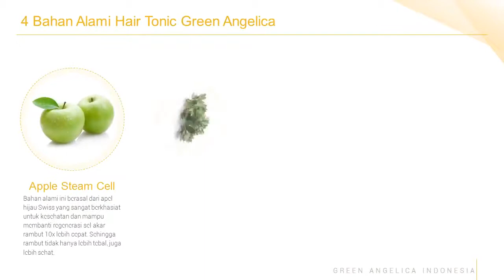10 Manfaat Green Angelica Hair Tonic Green Angelica Serum Penumbuh Rambut Kepala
10 Manfaat Green Angelica Hair Tonic Green Angelica Serum Penumbuh Rambut Kepala

BISA COD
BISA BAYAR DITEMPAT

Apa kamu memiliki masalah rambut rontok? Mau tahu gimana cara menumbuhkan rambut yang aman dan mudah? Pakai penumbuh rambut terbaik dari Green Angelica yang bermanfaat sebagai perawatan rambut terbaik untukmu! Dilengkapi dengan sel punca yang bagus untuk merangsang pertumbuhan rambut baru! Jangan khawatir akan kualitasnya, ribuan orang telah membuktikan khasiat penumbuh rambut alami ini, kamu kapan? Beli sekarang jangan sampai kehabisan!

Hair Tonic Green Angelica adalah Tonic Penumbuh Rambut Alami yang khusus di formulasikan untuk mengatasi berbagai macam masalah rambut, mulai dari kerontokan sampai kebotakan, Tonic Green Angelica ini akan bekerja efektif saat  digunakan setelah keramas. Hair Tonic Green Angelica adalah Hair Tonic yang paling populer se Indonesia.

CARA PAKAI:
Cara pemakaian cukup mudah, pakai 2 x sehari pagi setelah mandi dan malam hari sebelum tidur. Semprot tonic di akar rambut, pijat pijat pelan dan diamkan sampai mengering. Hair tonic penumbuh rambut ini selain ampuh juga memiliki aroma yang khas dan membuat rambut wangi sepanjang hari.

Manfaat utama dari Green Angelica Hair Tonic ini adalah :
• Menumbuhkan Rambut
• Meregenerasi pertumbuhan rambut baru
• Membantu Mempercepat Pertumbuhan rambut
• Membantu Menghentikan rontok
• Memperbaiki Rambut Rusak
• Anti Oksidan Tinggi
• Membantu Menghilangkan Luka Iritasi dan Peradangan
• Mengandung Antiseptik untuk menghilangkan dan mencegah jamur
• Digunakan untuk Penipisan dan Kebotakan
• Membantu Menghilangkan Ketombe basah dan ketombe kering
• Aman Tanpa Efek samping karena Komposisi Herbal
• Khusus untuk penggunaan di wilayah Tropis

Shopee
penghilang_jerawat_cepat

Lazada
Cantik Amanah

Bukalapak
Penghilang Uban Alami

Tokopedia
Penghilang Uban Alami

KOMPOSISI:
Aqua, Alcohol, PEG-40 Hydogenated Castor Oil, Propylene Glycol, Aloe Barbadensis Extract, Ethyl Ascorbic Acid, D-Panthenol, Cl 15985, Apple (Pyrus Malus) Extract, Angelica Keiskei Extract, Glutathione.

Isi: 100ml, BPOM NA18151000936